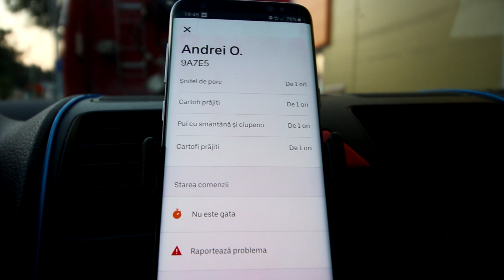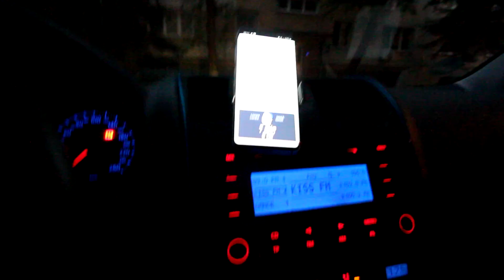CATI BANI AM FACUT INTR-O ORA DE Uber EATS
O ORA DE UBER EATS! Daca mai vreti clipuri cu Uber Eats, lasati un comentariu si un LIKE acestui clip!